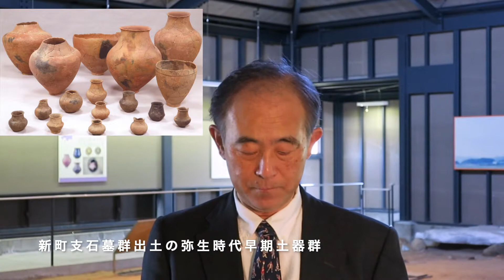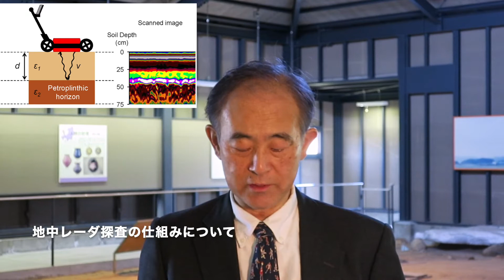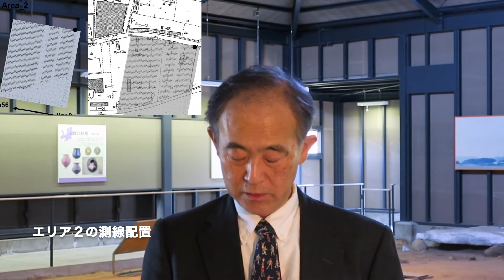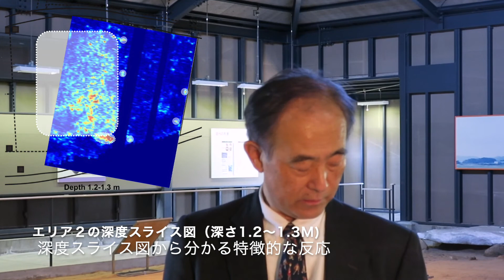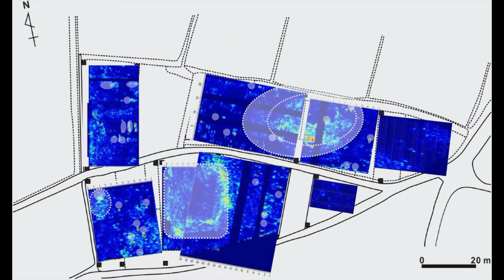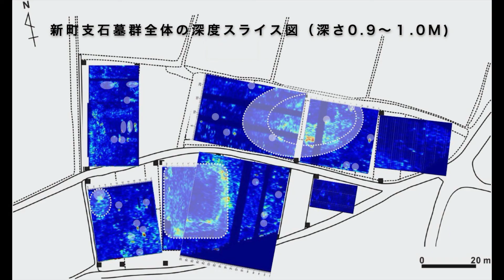新町支石墓群地中レーダ探査成果について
糸島市教育委員会では「令和2年度糸島市協定大学等課題解決型研究事業」において新町支石墓群の地中レーダ探査を九州大学と協力して行いました。

ここでは、水永秀樹 准教授に新町支石墓群で実施した、地中レーダ探査の成果について説明いただいた動画を公開しています。